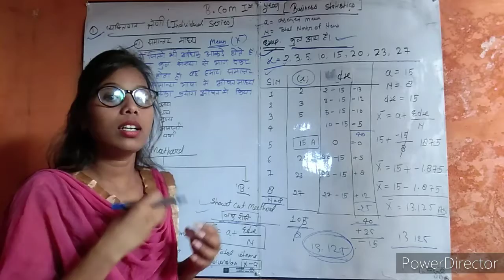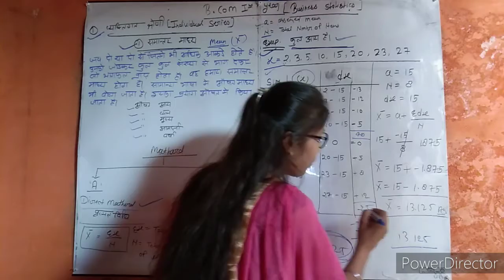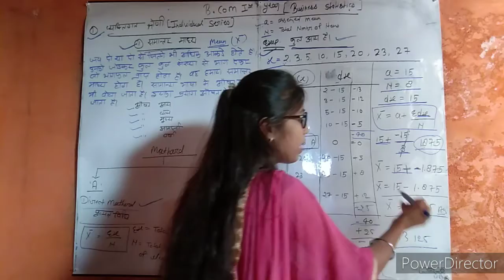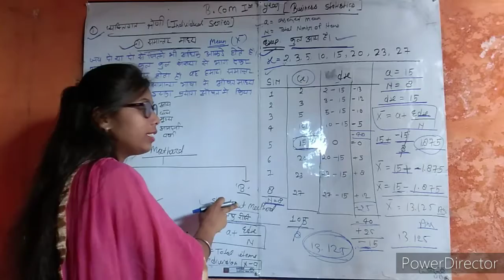b.com 1st year business statistics (part-2)